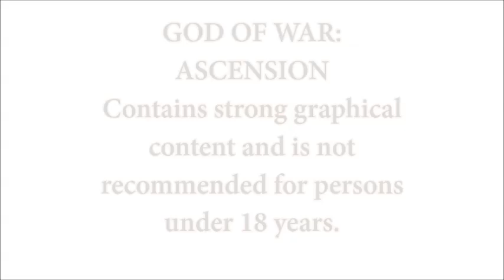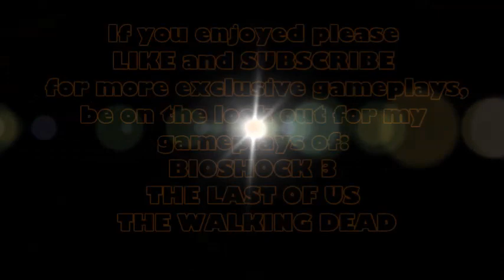God Of War: Ascension - Part 11 "Fixing the AquaDuct, The Harbour of Kirra". Gameplay w/ ZCognac.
Warning: All content in this video is not recommended for persons under the age of 18!

Hope you enjoy my walk through of "GOD OF WAR: ASCENSION".

Will have more videos uploaded soon.

Intro: Windows Movie Maker
Songs: "I get lonely too" Drake
           God of War Soundtrack performed by Tyler Bates: An Awesome purchase for anyone who did not obtain the original DLC with the game.